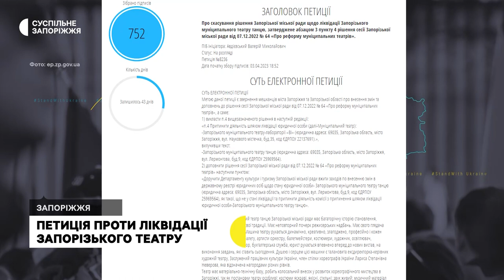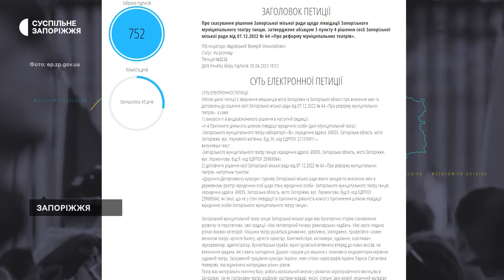Петиція проти ліквідації Запорізького театру танцю набрала 752 голоси | Новини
752 голоси набрала петиція проти ліквідації Запорізького муніципального театру танцю. Тепер її мають розглянути під час сесії міської ради. Що турбує артистів та яка мета влади – дізнавались журналісти Суспільного.